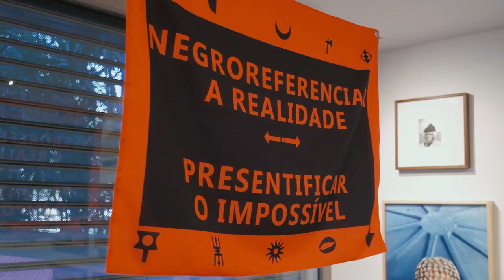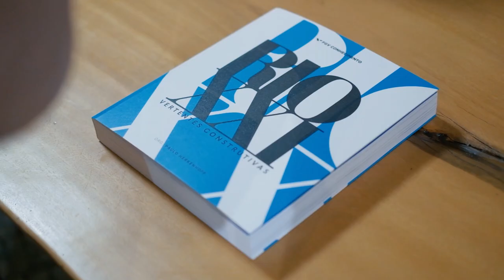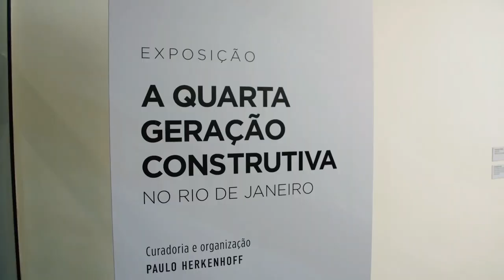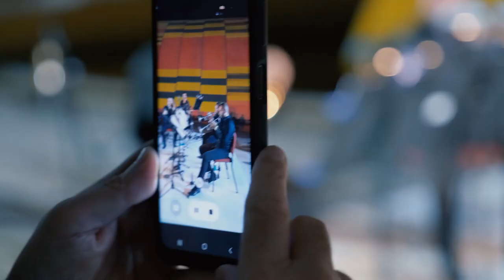Inauguração FGV Arte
A FGV Arte é um espaço voltado à valorização e experimentação artística e a debates contemporâneos em torno da arte e da cultura, buscando incentivar o diálogo com setores mais criativos e heterogêneos da sociedade.

A iniciativa busca conectar, a partir de projetos artísticos, as próprias escolas da FGV, tais como a Escola Brasileira de Administração Pública e de Empresas (EBAPE), a Escola Brasileira de Economia e Finanças (EPGE), a Escola de Matemática Aplicada (EMAp), a Escola de Ciências Sociais (CPDOC) e a Escola de Comunicação, Mídia e Informação (ECMI). A iniciativa prevê ainda seminários, oficinas metodológicas e cursos práticos de formação para as artes.

Este é um vídeo promovido pela FGV Arte.

Imagens e vídeos: Capim Filmes
Trilha sonora: Always look UP por BallonPlanet
Produzido por: Capim Filmes (out/2023)